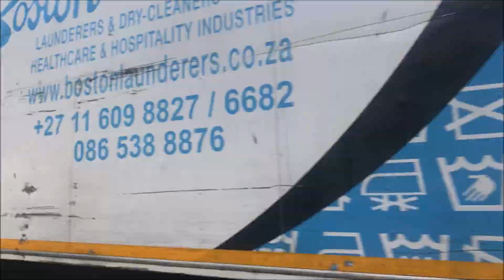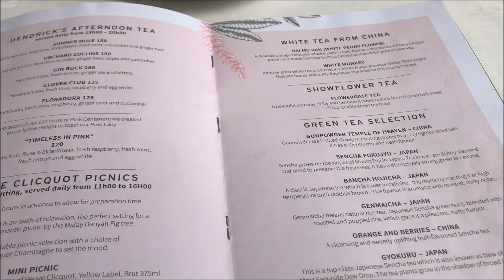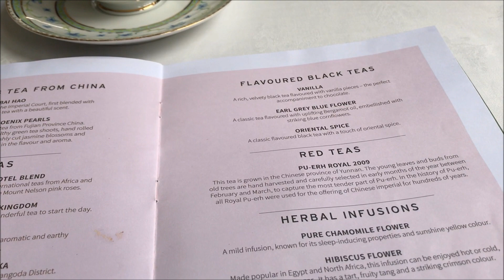HIGHTEA VLOG | ANNIVERSARY WEEKEND | SOUTH AFRICAN YOUTUBER | AZANA JEZILE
Hey loves

I Vlogged bits and pieces of my anniversary, hope you guys enjoy.